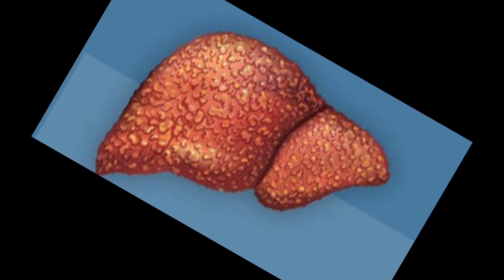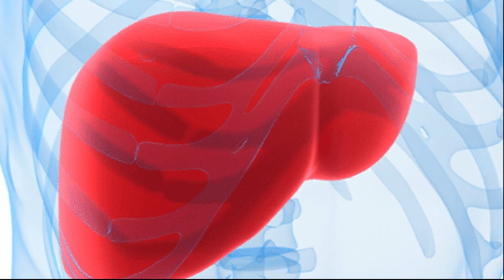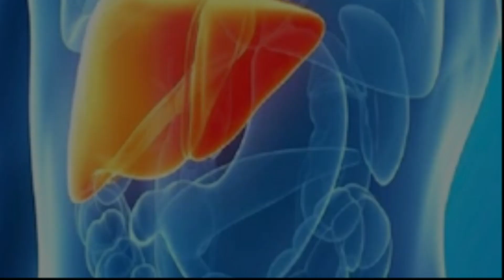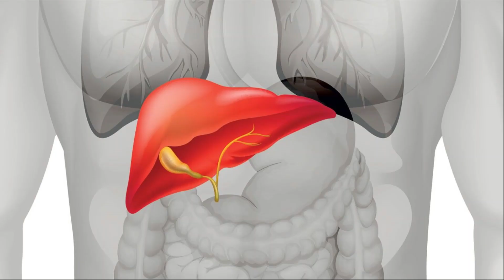दिन में 2 बार हाथ में लेकर चाट लो जिंदगी भर के लिए लीवर पूरी साफ़ हो जाएगी बस इसे ऐसे मिला लेना आप